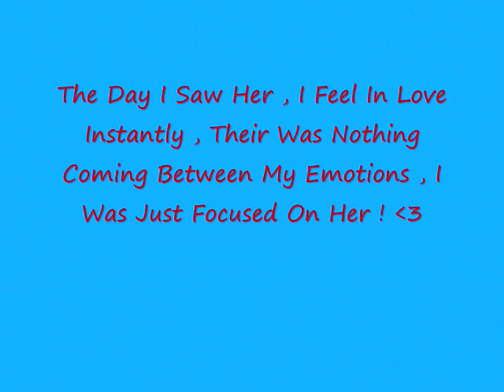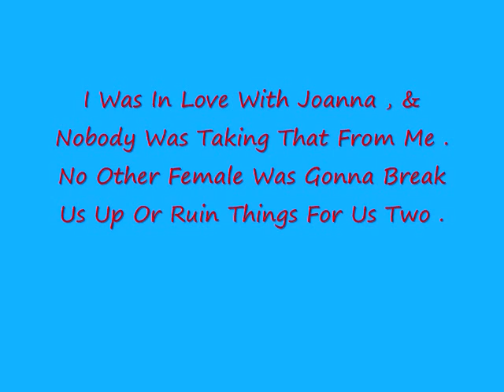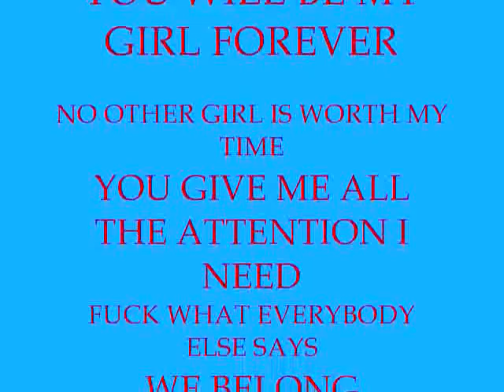Anniversary Movie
Anniversary